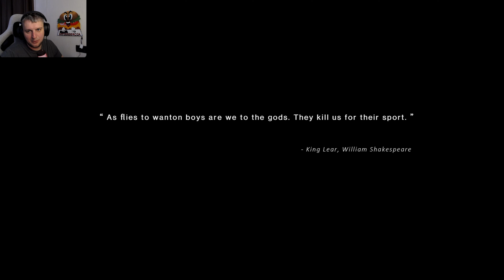Once Human - Завезли русский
всем привет дорогой зритель!
Задавайте свои вопросы в комметах, на все отвечу)))